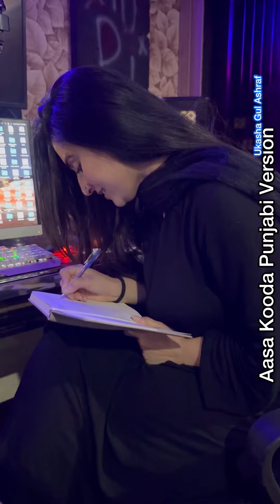Asa kooda punjabi version